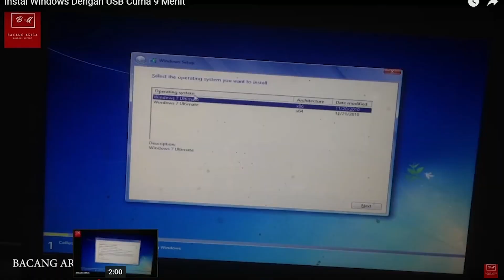Fashion Show Bertemakan Maulid Nabi dalam acara Sumpah Pemuda di SMAN SERIBU BUKIT Punya Cerita 2024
dalam rangka memperingati hari sumpah pemuda yg ke 96 tahun serta maulid nabi, osis sman seribu bukit mengadakan acara fashion show dan puisi, tapi sayang, audio yg di rekam pecah karena teriakan penonton. jadi ya di ganti sama audio music di latar belakang.
⚠ If any producer or label has an issue with any of the uploads please get in contact and it will be deleted immediately (this includes artists of the images used). Thank you!